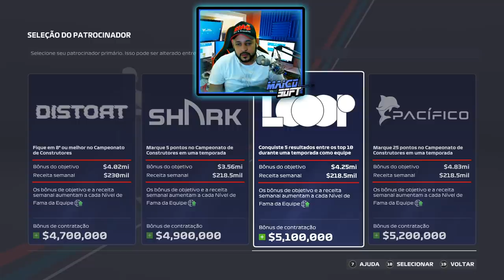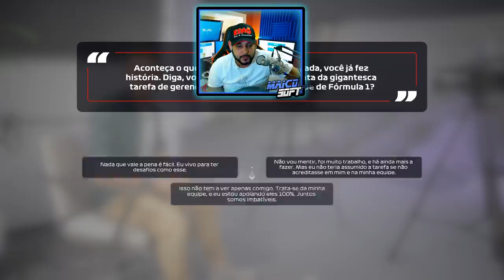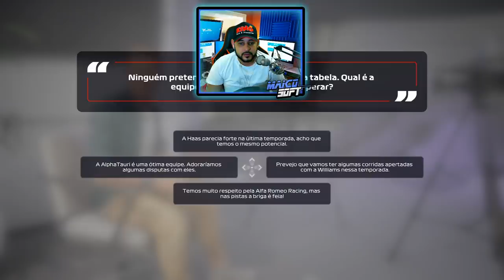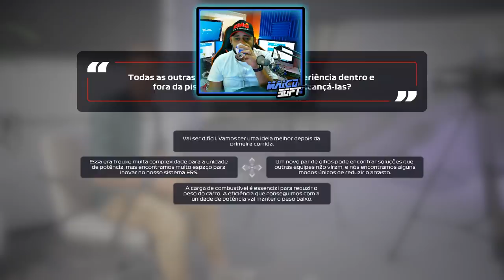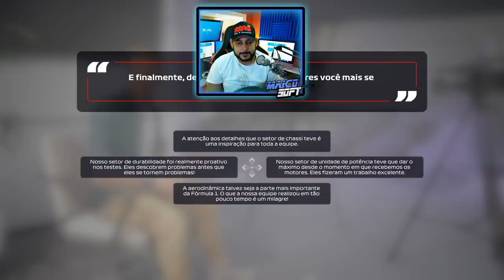CRIANDO A EQUIPE!! - FINALMENTE SAIU F1 2020 MY TEAM - O INICIO - #01